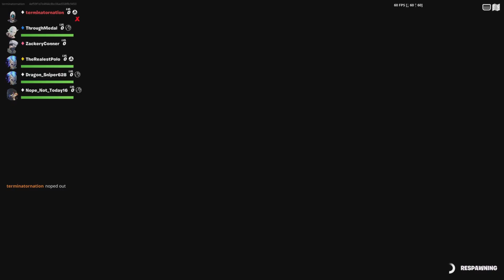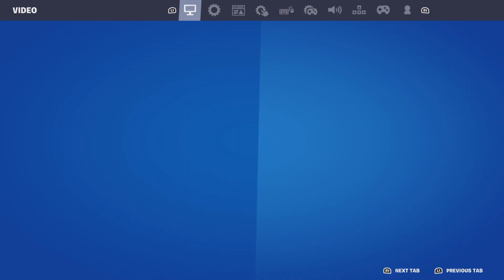30 Ways To Die In A Creative Game!